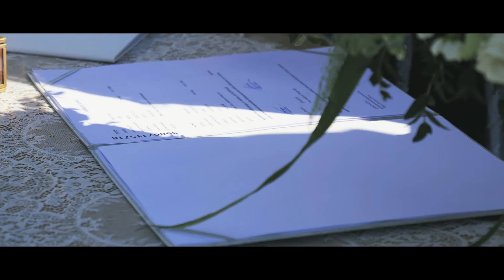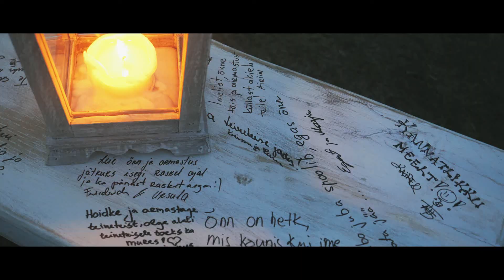Mariana+ Kristjan 26.05.2018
Tony Anderson
Tseremooniameister: Kersti Kattai
Tseremooniamuusikud - Indrek Ventmann ja Johannes Laas
Fotograaf- Ingrid Lauringson photography
Pulmatort - Katrina Randma
Kohakaardid ja torditopper - Molami stuudio
Pruutkleit: 6. Septembris